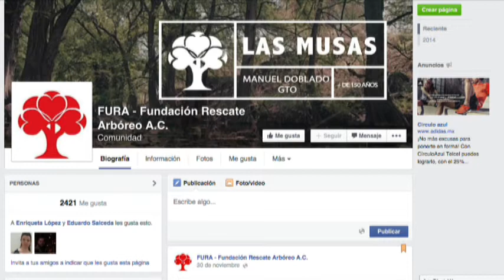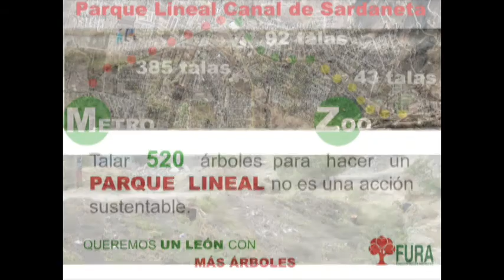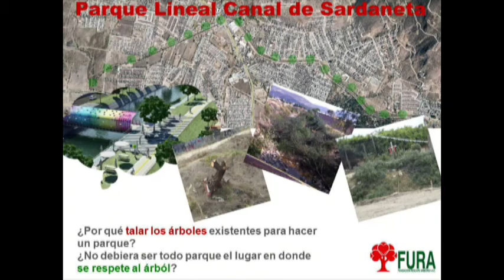Talan más de 500 árboles para construir La Sardaneta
Más de 520 árboles han sido talados durante la edificación del parque lineal La Sardaneta, el cual se compone desde el Zoológico, hasta el Parque Metropolitano.